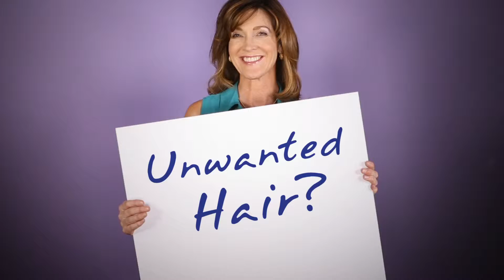Gentle Jingle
Gentle Hair Removal with Gentle Max Pro